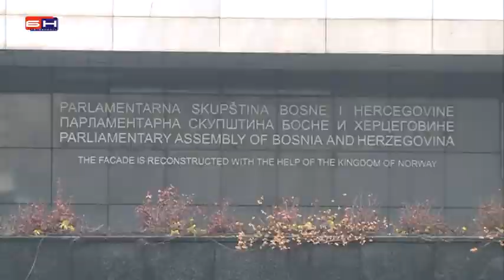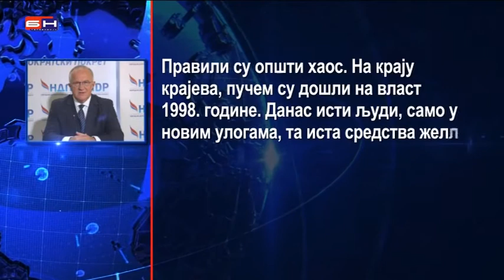Dragan Cavic - Intervju za Vijesti